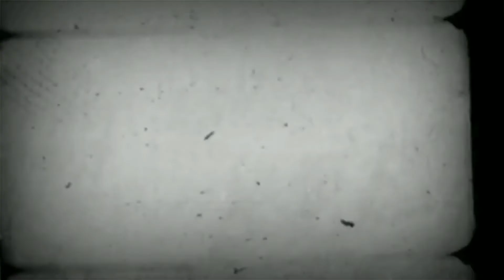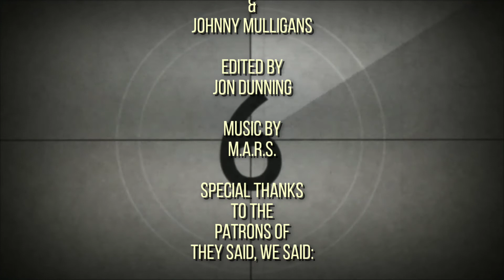Event Horizon (1997) - The Cult of Films: Review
Jon, Tony, & Mulligans talk about 1997 Sci-fi horror cult classic, Event Horizon. Directed by Paul W.S. Anderson.

Follow the other members of the cinematic cult:
Johnny Mulligans @JohnnyMulligans
Geoffrey Palmer @livingcardsmtg
Ian Anderson @IanTheKiltmaker
Kody Smith @notkodysmith
Jay Manning @CFmovieTweets
Deborah Thompson @thewalkingdeb66
Rebecca Morgan @beckimorgan74
Zack Taylor @z4ck38
Dana Roach @danaroach
Drew Bentley @QUADNINES
Coleman Yeti @ColemanYeti
Justin Thibault @ThyrixSyx
King Dooker @KingDooker